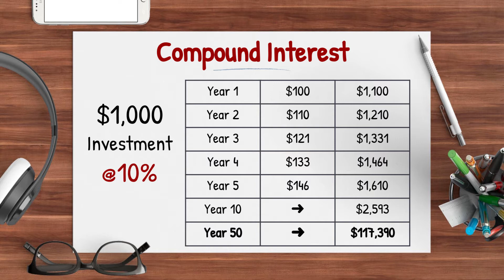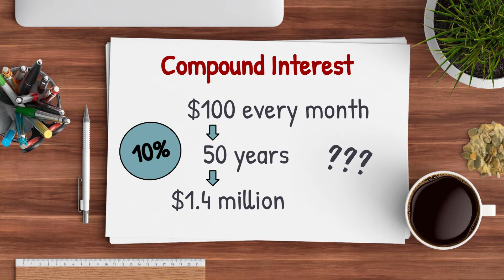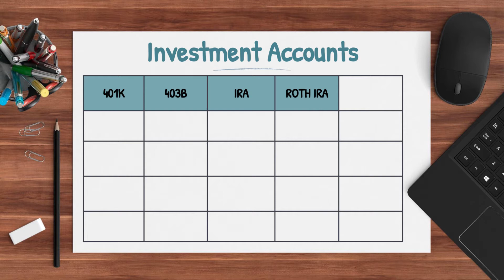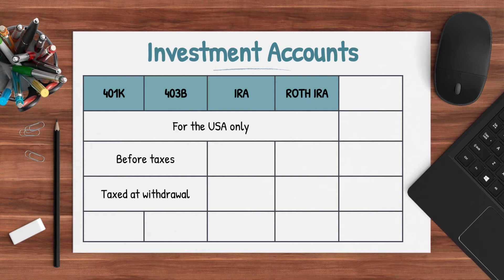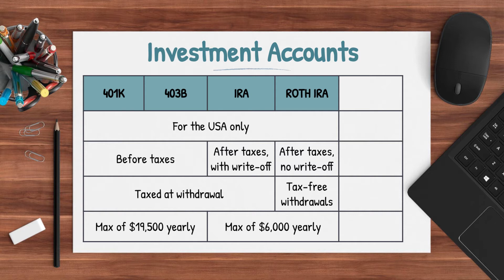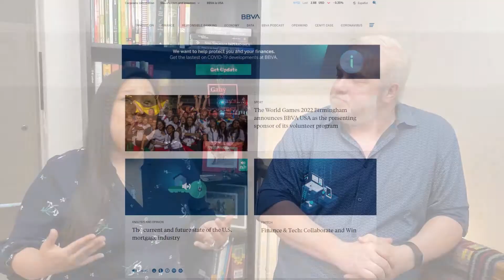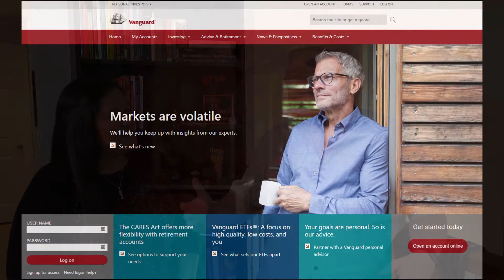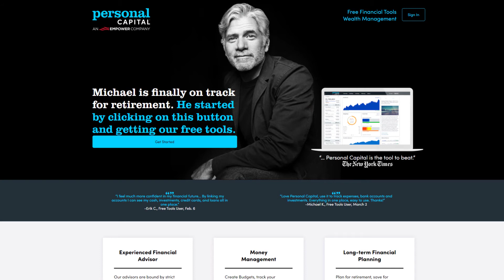What to do with your savings TODAY!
¡Qué hacer con tu ahorros HOY MISMO!
Are you stuffing your money under your mattress? Don't let your savings lose their value. Maximize them and get to your retirement goal faster than expected. Come with us to learn about the 8th wonder of the world: compound interest!

Our Gear:
DJI Osmo Gimbal
Movo Microphone
Ravelli Tripod
Diva Ring Light
Fovitec Lights
Our Services: